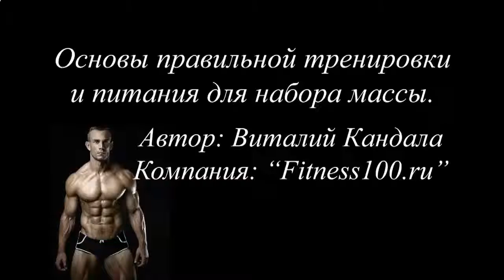Накачать мышцы грудины